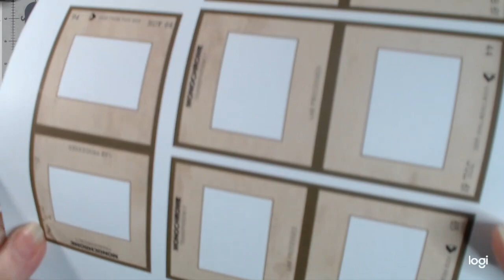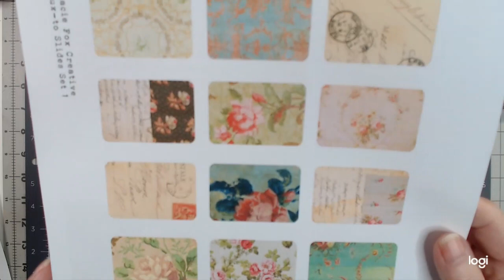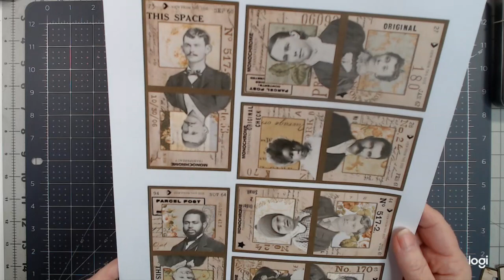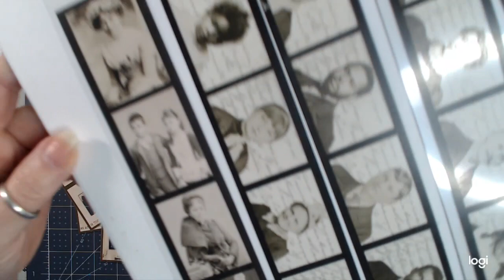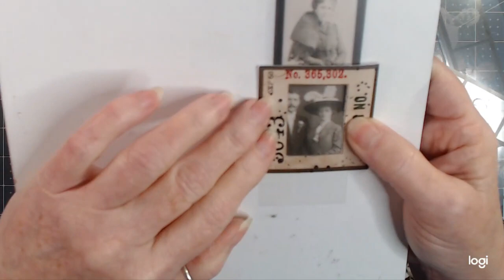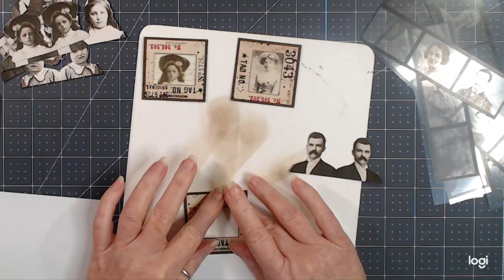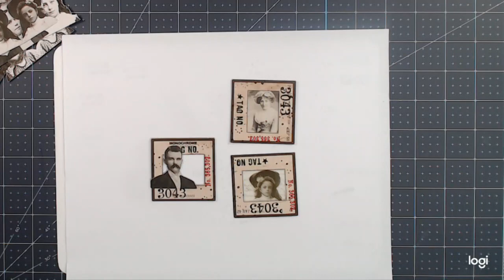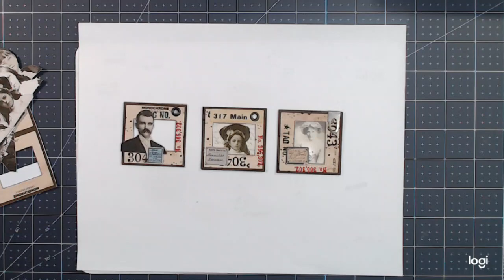Faux-to Slides - Tracie Fox DTP (Advert)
Hello and Welcome! I hope you enjoy the video! I created these Faux-to Slides as my Tracie Fox DT Project for April.